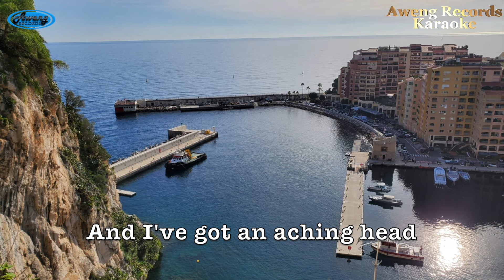Wonderful Tonight (Karaoke Version) as popularized by Eric Clapton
Track Arranged by Erickson Gubac Paulo
Video Edited by Vhen Bautista aka Chino Romero